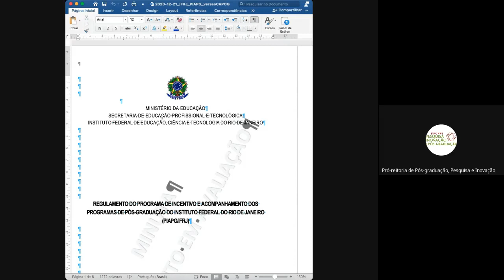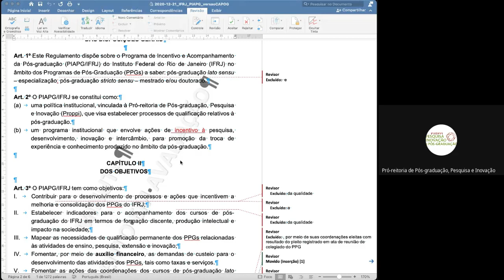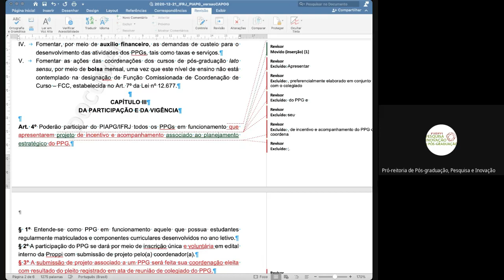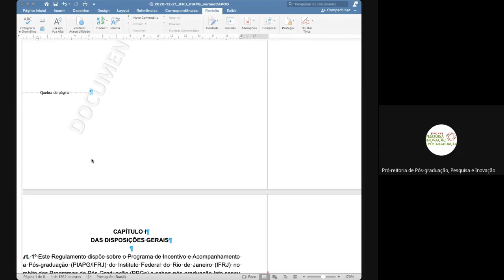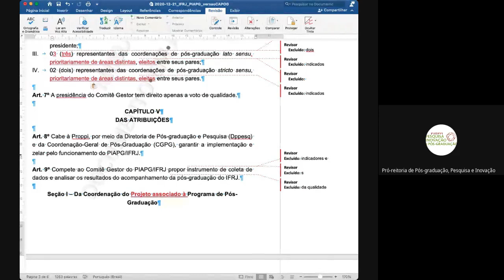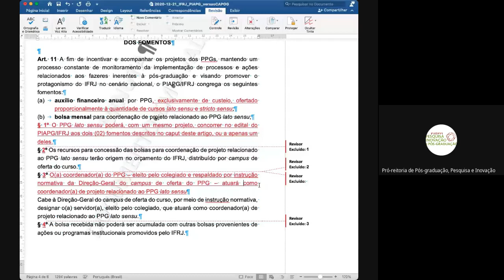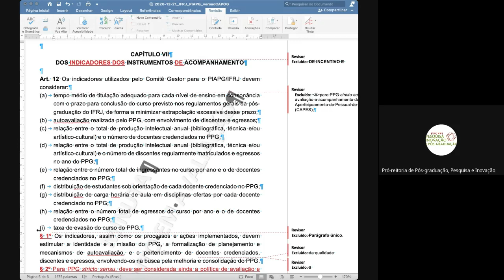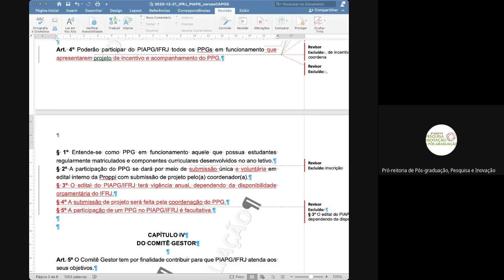11ª Reunião 2020 - Conselho Acadêmico de Pesquisa, Inovação e Pós-Graduação (Capog)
Reunião Capog - 21/12/2020.